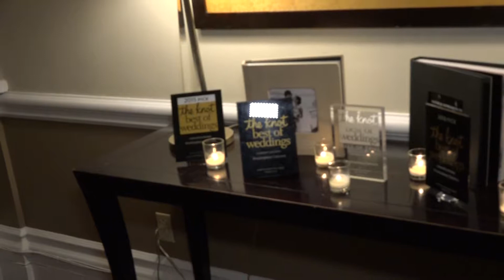NYCHSRO/MedReview Holiday Party 2019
Celebrating Accomplishments of 2019 and at The Time, looking forward to 2020